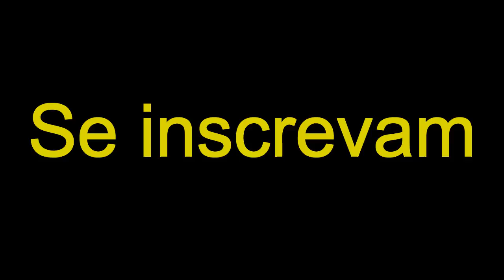EU PASSEI OS DIA DOS PAIS NA CASA DA MINHA IRMÃ E FOMOS NA IGREJA DAILY VLOG